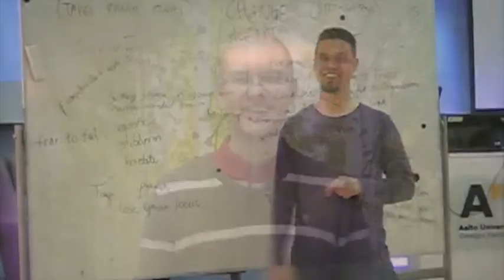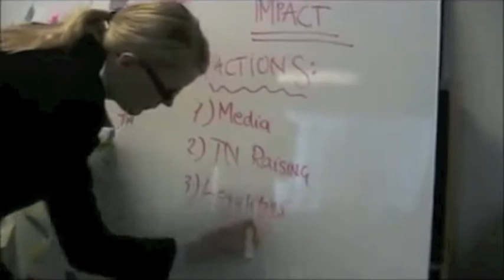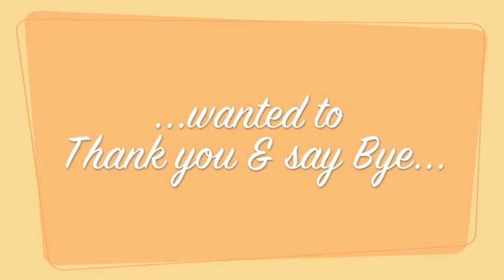Team D'scovery (MC 11-12) Thank you and byebye!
This is MC team 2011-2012 of AIESEC in Finland saying thanks and recapping what happened in 11-12.